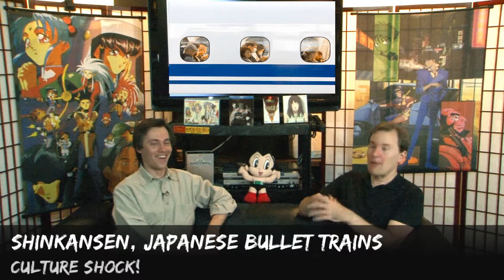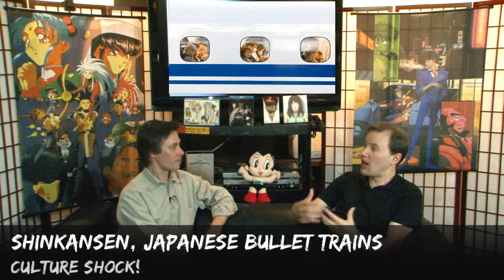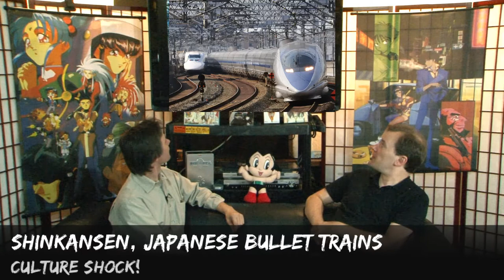Culture Shock! Shinkansen Bullet Trains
Brent and Evan talk about the super-fast trains of Japan, the _shinkansen_.